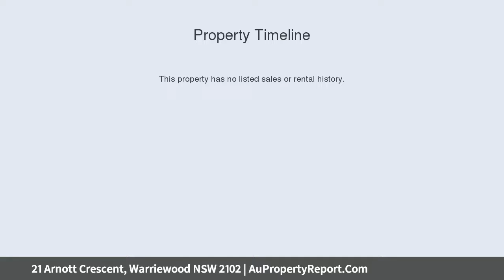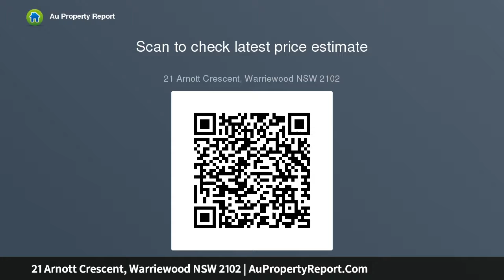21 Arnott Crescent, Warriewood NSW 2102 | AuPropertyReport.Com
21 Arnott Crescent, Warriewood NSW 2102
Property Type: house
Bedrooms: 4
Bathrooms: 4
Car Space: 1
Red Brick Beauty